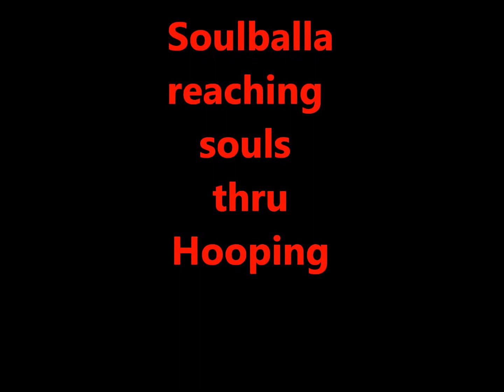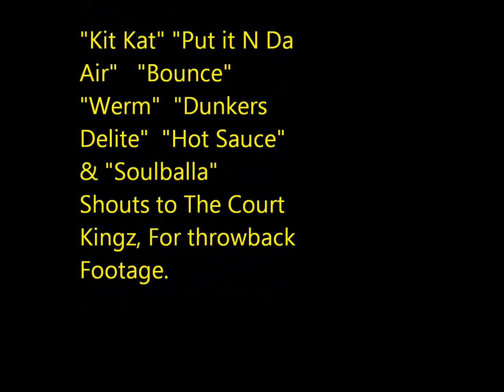SoulBalla Lost footage, Feat; Kit Kat, Sizz man, Werm.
Street Ball, Crazy Moves, Dunks, Jesus Christ & Hooping.